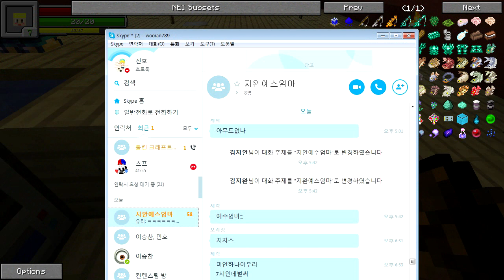진호의 톨킨크래프트 RPG 모드팩 EP.4 [기계 쪽을 배우고 만들어보자!] & Minecraft TolkienCraft RPG Modpack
RPG모드팩 톨킨크래프트라는 모드팩입니다.
장기 프로젝트에 모드팩이며 재밌으신 유튜버분들과 함께 다같이 찍는 큰 컨텐츠에 일종입니다 여러 퀘스트를 깨며 사냥을 나가고
장난도 치며 노는 RPG모드팩 톨킨크래프트 많이 봐주세요.

＊마인크래프트 - 톨킨크래프트
＊Minecraft -  TolkienCraft

다른 용병들의 채널